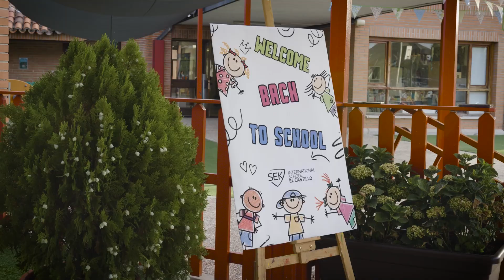Bienvenida al curso 24/25 en SEK International Schools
SEK International Schools da la bienvenida a sus alumnos y familias al curso 24/25.